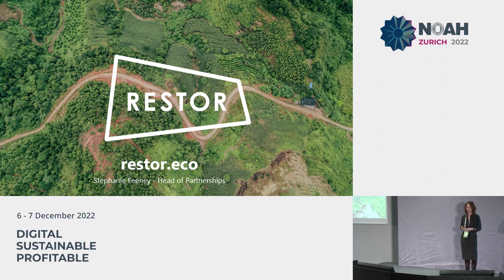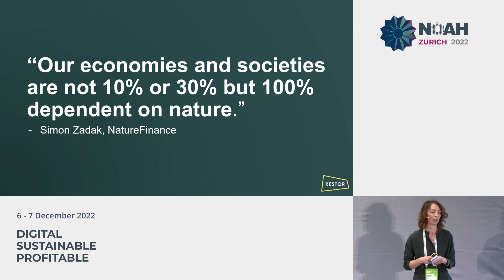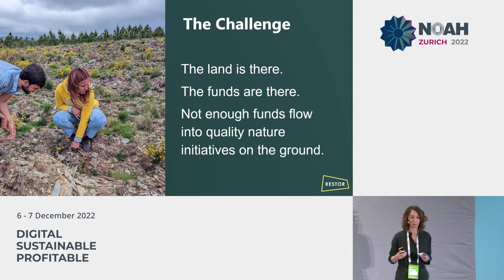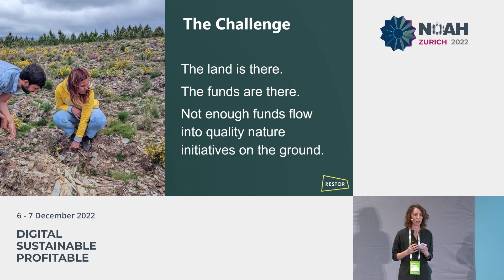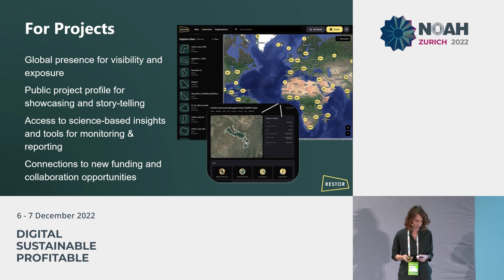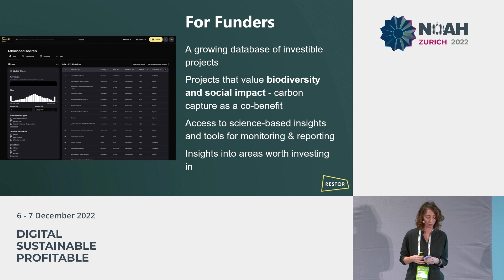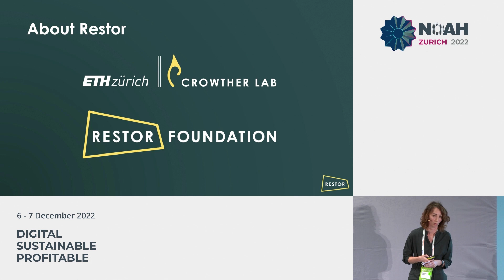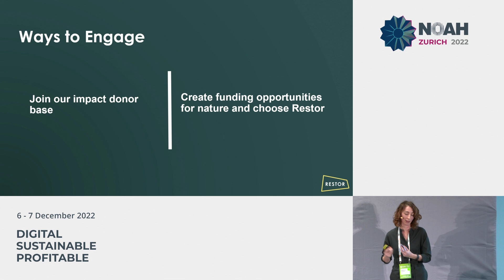Restor - NOAH22 Zurich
NOAH Category: Biodiversity & Conservation
Company Presentation by Stephanie Feeney, Restor at the NOAH Conference Zurich 2022, 6-7 December, The Circle.
Enabling the Global Restoration Movement